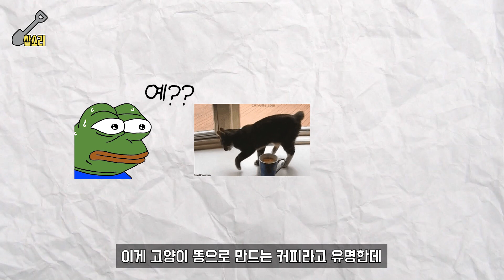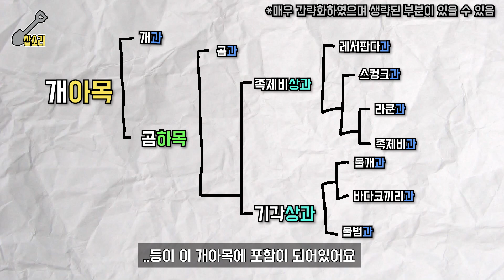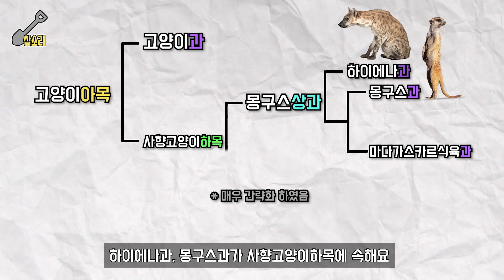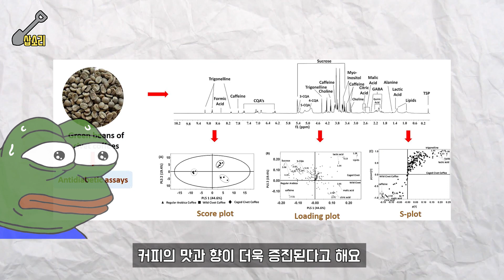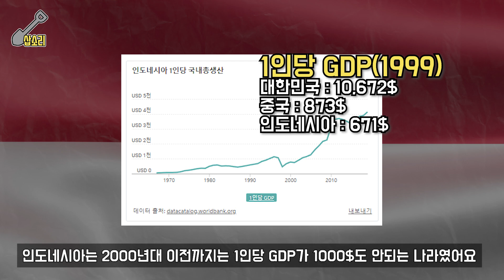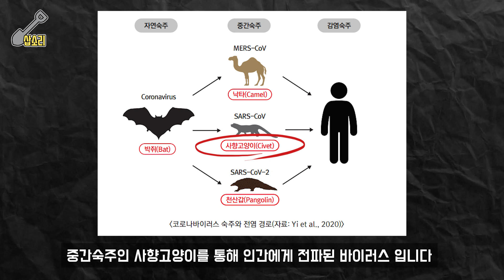고양이 똥으로 커피를 만들면 가격이 100배? / 루왁커피와 사향고양이의 이야기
루왁커피와 사향고양이에 대해 퍼져있는 잘못된 상식을 바로 잡아 드립니다.
사향고양이는 고양이가 아닙니다.

영상에 있는 일반 커피와 루왁 커피의 가격의 경우
품종, 모델, 시기에 따라 현실과 차이가 있을 수 있습니다.

- BGM 라이센스
Cinematic Suspense Series Episode 009 by Sascha Ende®